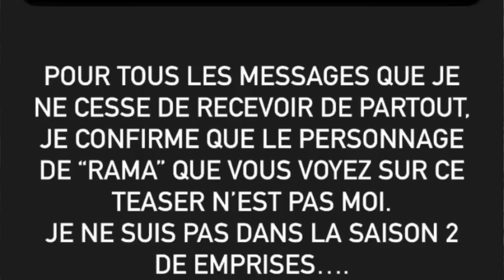Série - Emprises - Saison 2 - LA VÉRITÉ concernant le changement de RAMA!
Série - Emprises - Saison 2
Marodi TV a choisi Ndeye Mour Ndiaye pour incarner le personnage de RAMA dans cette 2eme saison d'EMPRISES! Une occasion de revisiter ce personnage!

Ici je passe en revue et j'analyse tes meilleures séries africaines du moments.
Madame Monsieur saison 3, Impact saison 2, Yaay 2.0,  Karma saison 3, Salma etc